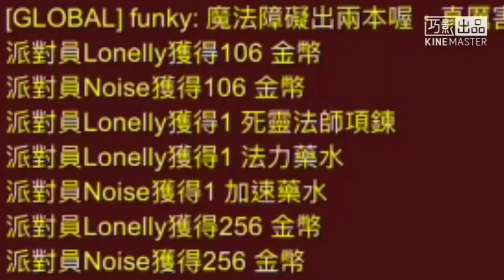[喵咪]Pixel Knight Online #24 掃蕩Boss篇 Part.1‖Kill some bosses Part.1